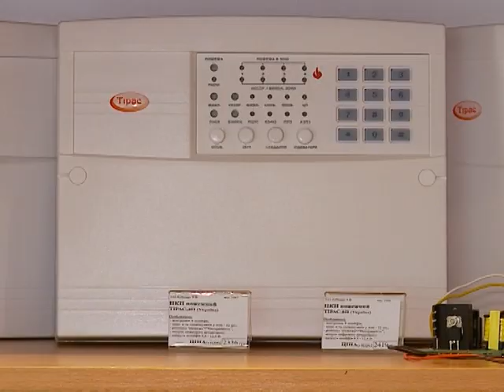Надзвичайна ситуація від 02.03.2018